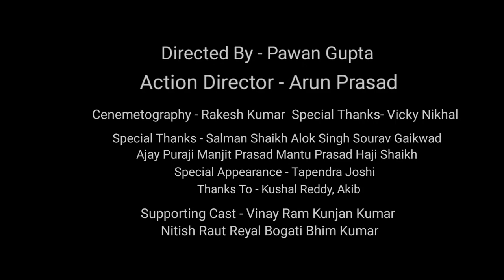trailer//Pawan Gupta//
trailer